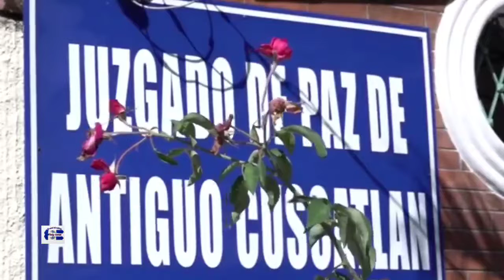Prisión para Peter Wachowski esposo de la diputada Yanci Urbina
El Juzgado de Paz de Antiguo Cuscatlán decretó prisión para Peter Wachowski, acusado de feminicidio agravado en perjuicio de su esposa, Yanci Urbina, exdiputada del FMLN.